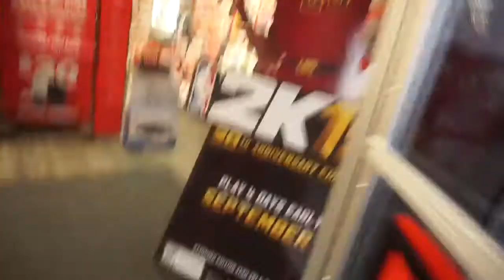MORE UPDATE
PSN : JarvisDavis1